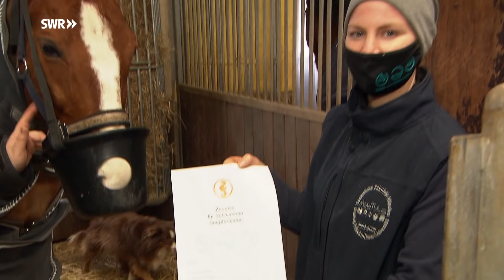Ein Swimming-Pool nur für Pferde in Bingen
Nur das Beste für's Pferd. Entweder nach einer anstrengenden Turniersaison oder bei gesundheitlichen Problemen. Bei Helen Benz in Bingen dürfen die Pferde in den Pool und kommen durch das Training wieder zu Kräften. Mit dem 2,5 Millionen Euro teuren Schwimmbecken hat sich die junge Tierärztin einen Traum erfüllt.